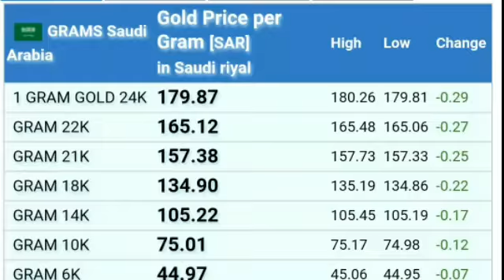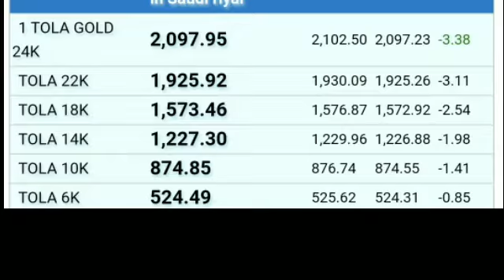Gold Price Today in Saudi Arabia ||19 Sept 2019 ||Today Gold Rate|Aj Sonay ki Qeemat.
Today Gold price in Saudi Today Saudi Arabia gold is Low price Sep 2019|| Gold Price in Saudi Arabia  low rate Daily true update

Gold is one of the most precious metals.  Silver rate is low .Gold jewelry is very popular among women of all ages. In saudi arab gold has its worth not only as jewelry but as a tradition too. Gold jewelry
is considered traditional in Saudi Aranis. Gold rates vary every day.  Ksa Gold prices are directly linked with the economy,  Change in rates cause a change in economy as well. We understand the importance of the gold rates specially for investors and women, and give the latest gold rates in Saudi Arabia  You can check the today rates in different variety and types, including 21 karat, 24 karat, 22 karat and 18 karat. The rates are given in 1 tola and 10 grams format in SAR Arabis Riyal . These are live rates, and the prices are provided of Saudi Arabia. Gold rates are different in all cities of the country, we have given gold prices according as per every city of Saudi Arabia . Bullion rates are decided by the PSX, they are given here for details as well. The Saudi arabia gold normally comes from Dubai and Saudi arabia gold and silver markets, due to currency factors rates are not predictable. However you can have the best idea about the gold rates in this video.